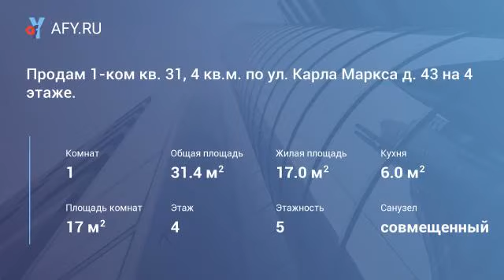Продам 1-ком кв. 31, 4 кв.м. по ул. Карла Маркса д. 43 на 4 этаже.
Цена: 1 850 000 Руб.
Продаётся 1 комнатная квартира 31,4 кв. м.

На 4 этаже 5 этажного кирпичного дома.

Квартира находится по адресу: город Клин, улица Карла Маркса д 43.

С общей площадью – 31,4 кв. м, комната 17 кв.м. , кухня 6 кв. м, санузел совместный , балкона нет, квартира в среднем состоянии требуется косметический ремонт. Чистый отремонтированный подъезд, отремонтированная крыша, тихие и спокойные соседи.

Поможем получить одобрение ипотеки на выгодных условиях от ведущих банков-партнёров : пао "Сбербанк", акб «Абсолют Банк», пао "втб", "возрождение" и в других банках.

Есть желание приобрести квартиру, но не продана Ваша недвижимость - звоните!

внимание! Если Вам удобнее чтобы Вам перезвонили в назначенное время Нажмите "Написать сообщение" укажите Ваш контактный номер и желаемое время звонка!